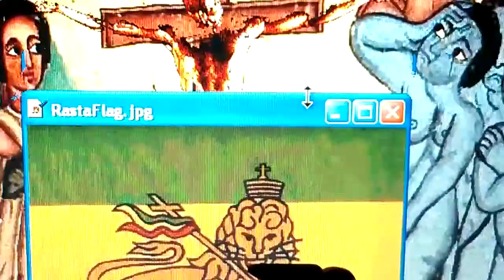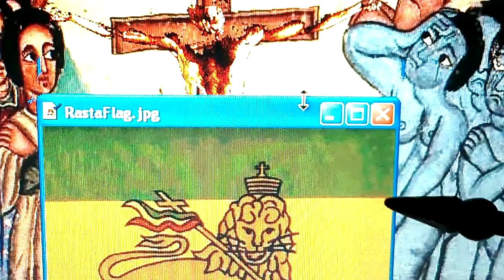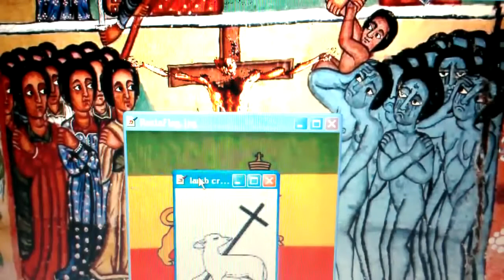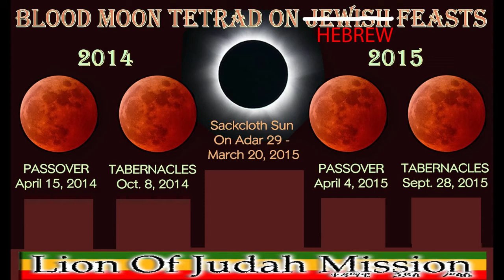Black Israel’s Elect Remnant Sukkoth! RasTafari Last Trumpet True Cross, 4 Winds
LIKE, POST & SHARE! WATCH RasTafari Revelation 7 Last Trumpets? Meskel, True Cross & Black Israel's Elect Remnant!